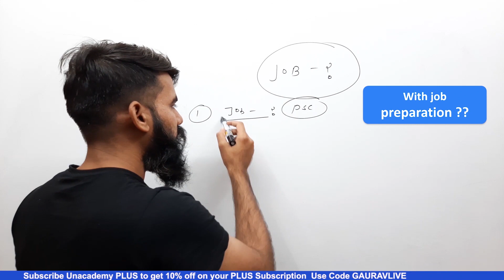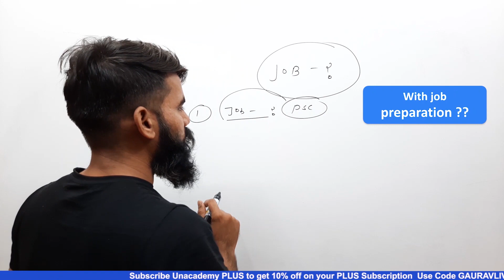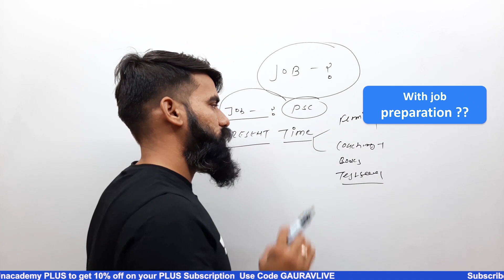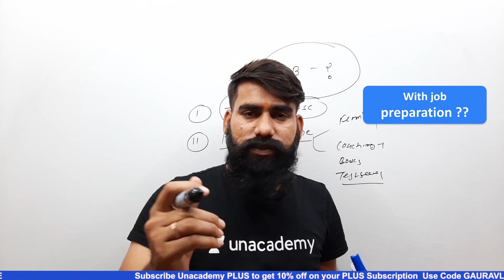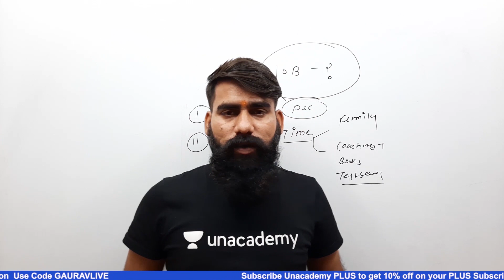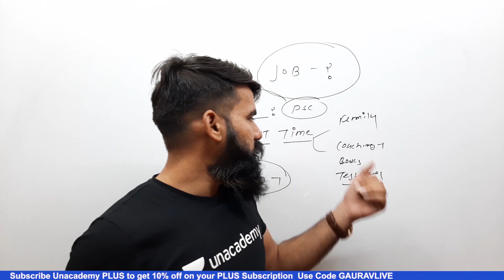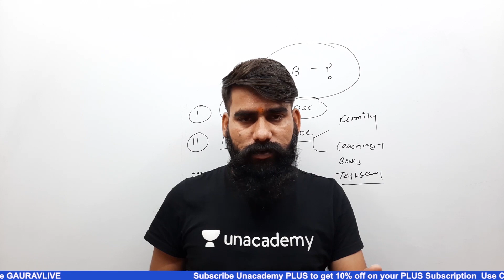सबसे ज्यादा पूछा जाने वाला सवाल | Most asked question ? | Answer by Gaurav Sharma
Welcome to Unacademy - MPPSC & VYAPAM, your one-stop solution for MPPSC & Vyapam Exams. Top educators of Madhya Pradesh will be teaching you daily on this channel. We will cover the entire syllabus, strategy, updates, and notifications which will help you to crack the MPPSC Prelims & Mains, Answer Writing Series & other MP Government Exams.

In this session Gaurav Sharma Sir will be taking a session on MP GK & Current Affairs for MPPSC. This topic will be a comprehensive coverage and will help students writing MPPSC Prelims & Mains.

Gaurav Sharma Sir is one of the Top educators for MPPSC & VYAPAM, with over 10+ years of teaching experience.

1. Learn from your favorite teacher
2. One Subscription, Unlimited Access
3. Real time interaction with teacher
4. You can ask doubts in live class
5. Download the videos & watch offline
6. PDF Notes in English & Hindi
7. Over 25000+ Question Bank
8. Free Mock Tests & Practice Questions for MPPSC Prelims and PEB Exams every month.
9. Exclusive Bi-Monthly Current Affairs Magazine (in Hindi & English)
10.Daily Live T20 Quizzes (20Qs in 20 min) with Paper Analysis.